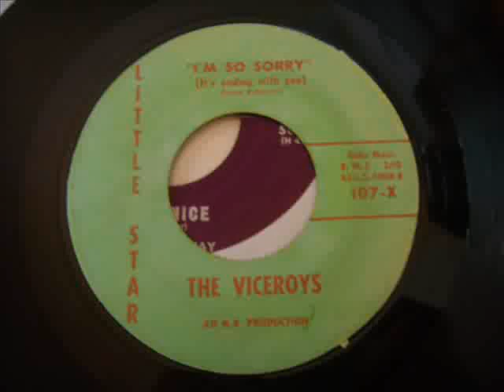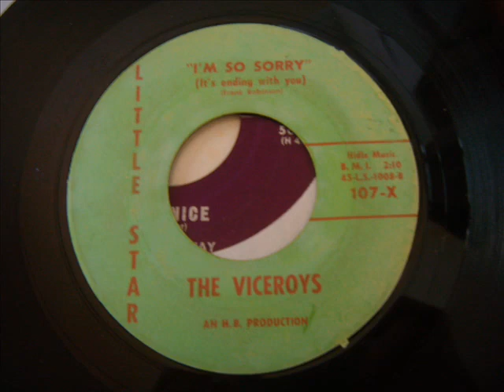Smooth Doo Wop Ballad The Viceroys I'm So Sorry SZHZtCObjoI